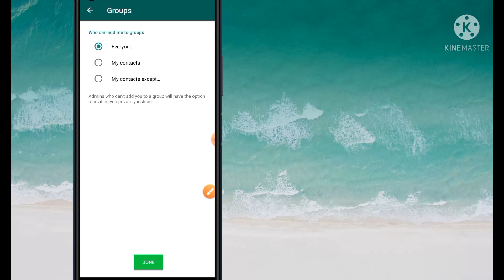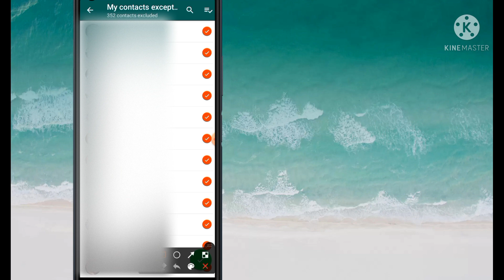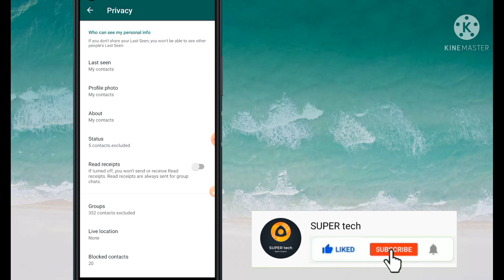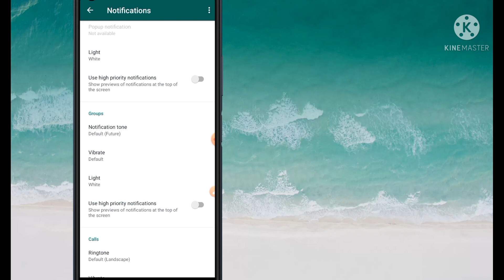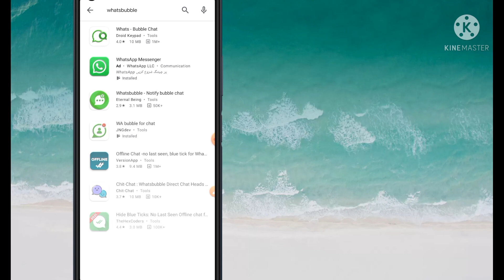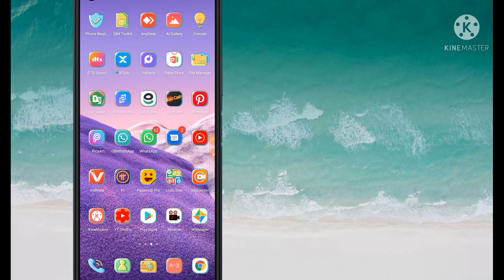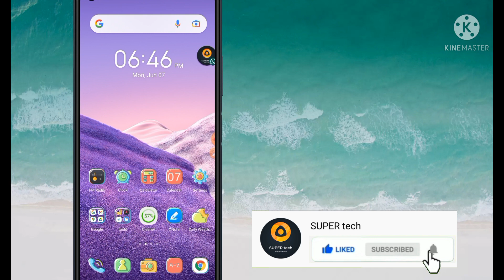Top 5 Whatsapp Settings And Tricks || SUPER tech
is video mn hum ny ap ky sath bht interesting whatsapp ke settings share ke hen specially last py jo btayi h wo setting sb sy best hai..

whats app settings
whatsapp new tips and trciks for 2021
whatsapp hidden features
whatsapp new secret settings
whatsapp amazing settings
whatsapp tricks in hindi
whatsapp tricks urdu
whatsapp tricks
whatsapp tips
whatsapp new secret trick
whatsapp tips
latest whatsapp tricks
tricks in whatsapp
Whatsapp new setting
How to
How to hide blue ticks in whatsapp
How to hide Read Receipts in whatsapp
How to disable message notification pop up feature on whatsapp
How to use whatsapp as messenger
How to use whatsapp over other apps
SUPER tech
super tech

Our channel SUPER tech is about learning tech. SUPER_tech tries to enhance your knowledge about today's digital world.